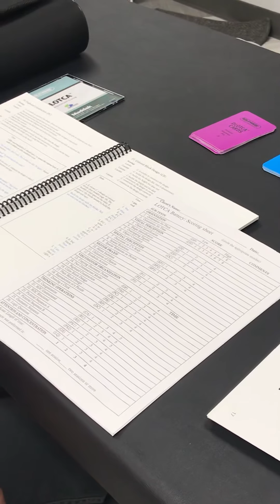LOTCA Overview and Subtest (Pegs)